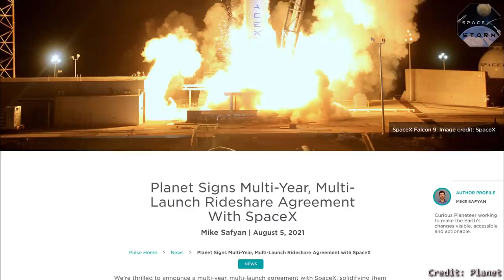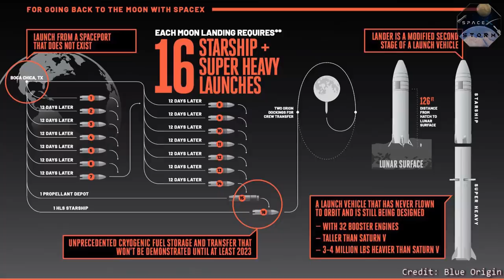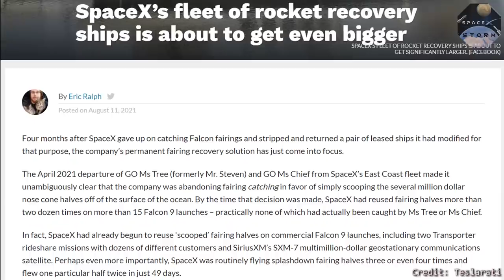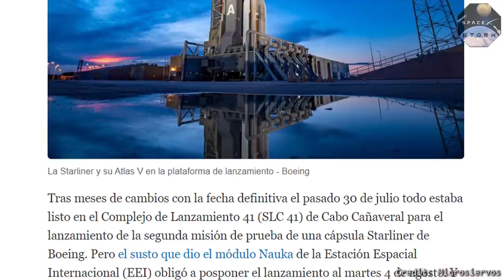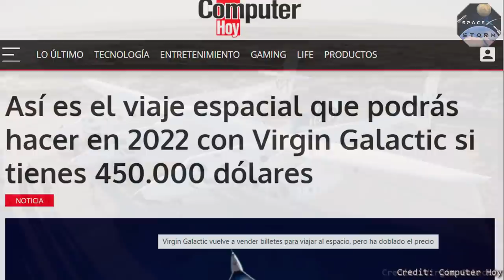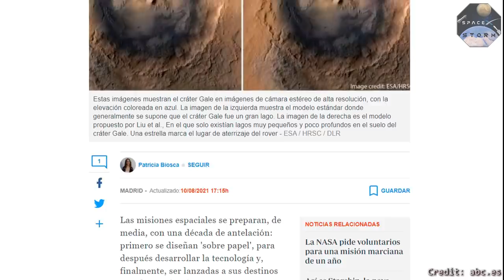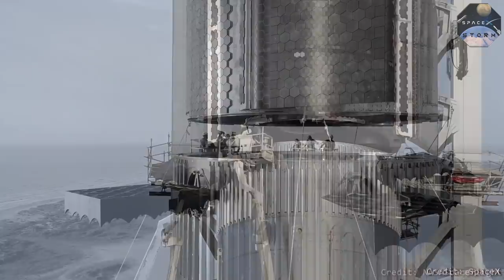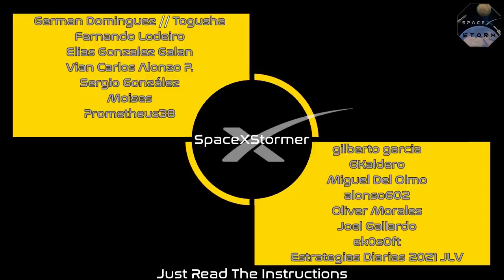Ultimas noticias sobre SpaceX (Capítulo XXXIV): ¡El mayor cohete de la historia! 🚀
Hola gente! Toca repasar las novedades relacionadas con SpaceX! 🤪 Capítulo 34 de la serie de videos de noticias con toda la información actualizada y en español para que no os perdáis nada de lo acontecido en las últimas semanas!! 💪

00:00 Introducción
00:27 Contratos
05:37 Miscelánea
12:03 Competencia
15:53 Misiones tripuladas
18:50 Starlink
20:42  Marte
23:19 Starbase
30:28 Despedida

Saludos!